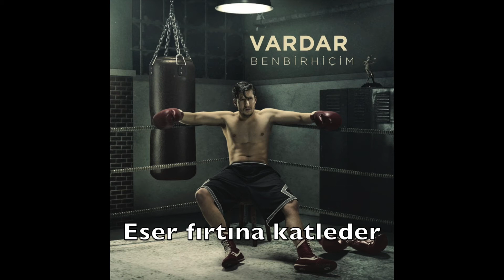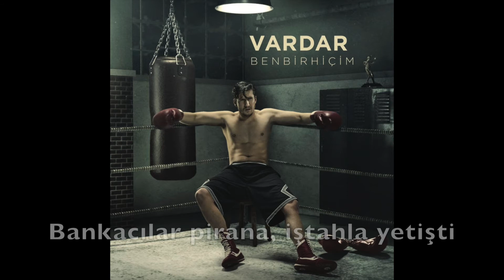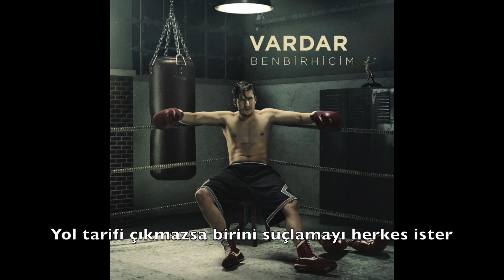Vardar - Yaşamak Ölmekten Beter (ft. Seda Telciler)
Söz: Emre VARDAR
Altyapı: Sinan CECELİ
Mix & Mastering: Lex BARKLEY
Kayıt: Babajim Istanbul Studios & Mastering - Görkem Gürdoğan
           Gecrec Music Production - Sabi Saltiel
Albüm: Vardar - Ben Bir Hiçim

Lyrics:
Giriş:
- Bu ay bi kredi daha çaktım mı bu kız Çeşmeye kaçar!
- Vaay, yakışıır! Müşteri hazır mı bari?
- Evet, beş dakikaya gelir... Aaa! Emre bey hoş geldiniz...

Sözler 1:
Hoş bulduk, sizi güler yüzlü şerefsizler
Havalı takım ve kolalı gömlek, geçilmiyor şeklinizden
Dar anında yardım eli isteyenler veznenizden
Daha da darda, darağacında, boynu ipte, nefessizler
Sessizler, kahkahaları çalınmış
Etraf borçla sarılmış, onlar Azrail’e sarılmış
Tek kaçış ölüm, borç faizle birikirken
Evladının gözyaşıyla iyi anılar silinirler
Ölüm de memnun eder ecel, felçli hastanın tekerlekli
Ayaklarına vedası kadar güzel
Ve dahası, hava bedava değil, nefes almanın da bedeli var
Gururu çiğnemekle doymuyor ki evdeki aç karınlar
Yarınlar karanlık, çocuklar zan altında
Güler yüzlü şerefsizler maskesini çıkartıp
Hasılatı paylaştı
Bu salgın hastalık ona parayla bulaştı

Nakarat:
Hayat şımartır öpücüklerle
Bir sabah öpmez terkeder
Keder boşluğu doldurunca
İnsan benliğini kaybeder
Eser fırtına katleder
Sen pes etsen de devam eder
Bugün uyanmak ıstırap
Yaşamak ölmekten beter

Sözler 2:
Boğaz’da lüks yalısı varken, şimdi boğaza kadar borç
Eşinin boynuna dolanan gerdanlıkların hiçbiri artık yok
Evinin kirası, kiralık katilden bile daha çok öldürüyor
Onuruna dokunan, çocuklar dondurma yerine soğuktan öksürüyor
Bitmiyor sanki, dipsiz boşluk bu, içine çekiyor adamı, yaralı yanına bilerek saldırıyor
Şimdi yok yanında hiçbir dostu, odaya kapanır düşünür, işte herkes gitti hayat boş
Kimlik yok, ismi gizliyor, çünkü bankacı tefeci peşine takılır, kaçamak yaşamak hayli zor
Begonvil değil artık, beton binanın dibi gibi rutubet kokar yazın bodrum
Yok tatil, çocuklar bir hayli gücendi lakin yapılacak hiçbir şey yoktu, satılıverdi Cherokee
Hayat damdan düşer gibi bir anda değişti, bankacılar pirana, iştahla yetişti

Nakarat:

Köprü:
İçinde tutuşan bi kordur borç
Gözyaşı döksen de sönmüyor
Hayat denen şey reality show
Seni öldürüyor, insan hasta oluyor
İnsanlar hasta, insan hasta oluyor

Sözler 3:
Çıkmazlardan çıkış aradıkça kapılar suratına kapandı
Dünya denen pislik şey zaten güneş olmasa karanlık
Kahkahalar zararlı, abatır durur hayatı
Üzerine dikkati çektikçe sinsi dostları çoğaldı
Akrabalar kalpazan akbabalar gibi yaklaşarak darmadağın
Durumunu fırsat bilip az paradan satın almak takla atar
Al bir de buradan yak, sadrazam iflasla olur şaklaban
Sessizlik, evet biraz sus
Borç namus, bu insanlar namussuzken daha mutlu
Fark budur, yok ki burda hak hukuk
Beyninin içine hapsolup hayallerin kahrolur
Babadan kalan son hatıra kol saatini satarken
Kör talihi şahlanır yok ve faili meçhul dertler
Yol tarifi çıkmazsa birini suçlamayı herkes ister
Gerçeklerse zalimce öper yanağını, iyi geceler

Nakarat:

Çıkış:
Hastasınız. Hepiniz hastasınız, işin kötüsü, hastalığınızı normal görüyorsunuz. Hasta olduğunuzun farkında bile değilsiniz.